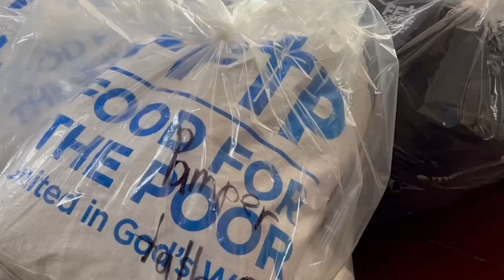FUSAL, SAHF y Food for the Poor apoyan a la primera infancia afectada en la Emergencia Nacional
Ante la emergencia nacional ocasionada por una zona depresionaria que ha ocasionado constantes lluvias en el territorio desde el pasado 14 de junio, y siendo El Salvador el país de la región más afectado por este desastre, FUSAL se suma al esfuerzo colectivo para dar respuesta a la emergencia como parte del Equipo Humanitario de País, en coordinación con las autoridades nacionales. El pasado 16 de junio, se declaró Emergencia Nacional y, a la fecha, se contabilizan 12 personas fallecidas, 11 personas lesionadas y más de 2,000 personas albergadas.